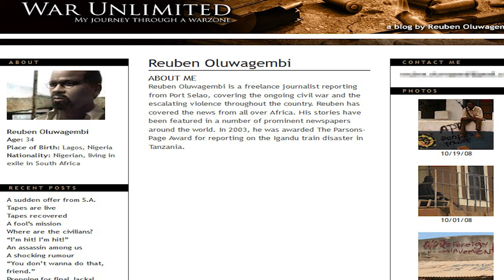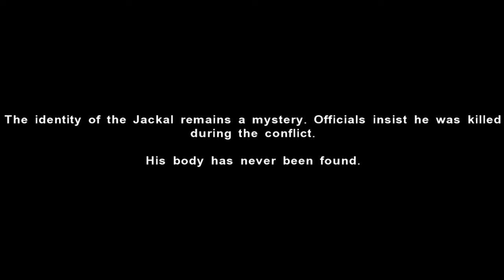Far Cry 2 | Story Explained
Video explaining Far Cry 2's story. The video contains massive spoilers.

CREDITS

Pictures

Author: Kreepin Deth
Author's profile: Deleted
Modification: Resized